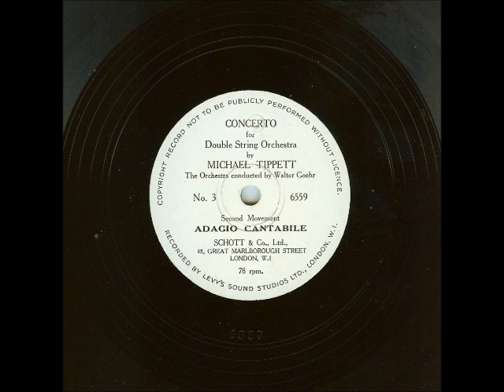Tippett Concerto for Double String Orchestra (Walter Goehr, 1943)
Tippett: Concerto for Double String Orchestra (1939)
String Orchestra conducted by Walter Goehr

Recorded in the summer of 1943 (while the composer was incarcerated for being a conscientious objector) at Levy's Sound Studios, 73 New Bond Street, London.  Benjamin Britten was one of the co-producers of the recording.  It was issued by the publishers of the work, Schott & Co., Ltd., reviewed in the May, 1945, issue of "Gramophone" Magazine, and carried a steep price (42 shillings for three 12" records, at a time when the most expensive classical records sold for about 10 shillings each).  The only numbers that appear on the labels are presumably those of Levy's matrix series, 6559/64.

The movements of the Concerto are as follows:

1. Allegro con brio
2. Adagio cantabile (at 5:50)
3. Allegro molto (at 13:35)

Walter Goehr made a subsequent recording of the same work for HMV in 1952, with the Philharmonia Orchestra, which I have uploaded elsewhere.